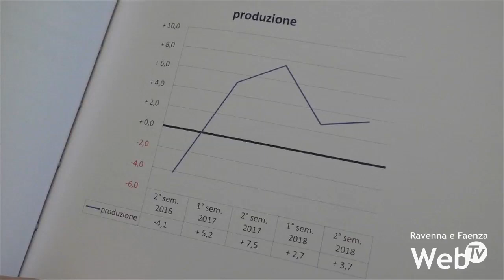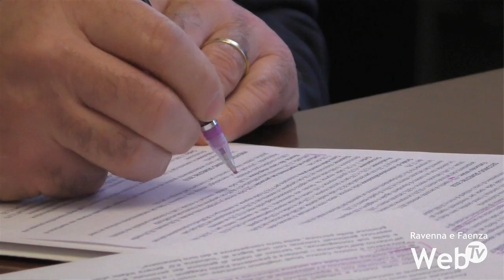Indicatori positivi per l'industria ravennate nel secondo semestre 2018. Preoccupa l'offshore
Indicatori tutti positivi per le industrie ravennati nel secondo semestre del 2018 e previsioni tendenzialmente positive per il primo trimestre del 2019 durante il quale avanza un’aspettativa di stazionarietà. La delegazione di Ravenna di Confindustria Romagna ha presentato l’indagine congiunturale sulla situazione economica delle imprese ravennati aderenti all’associazione di categoria, realizzata dal Centro Studi e dal Servizio Economico. Indagine incentrata sul comparto manifatturiero e dei servizi e dal quale è stato escluso il settore delle costruzioni sempre più in crisi. “Allerta” è comunque la parola d’ordine per il 2019 in Confindustria, per non rimanere sorpresi da imprevisti che potrebbero pregiudicare il mercato. Un avvertimento che si lega alla manifestazione del 16 marzo contro la sospensione alle nuove concessioni per le trivellazioni